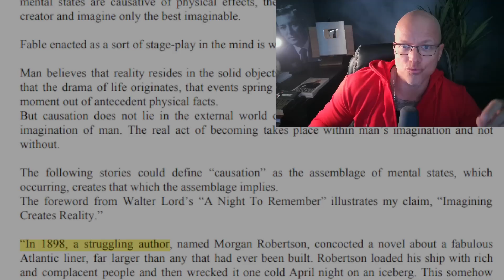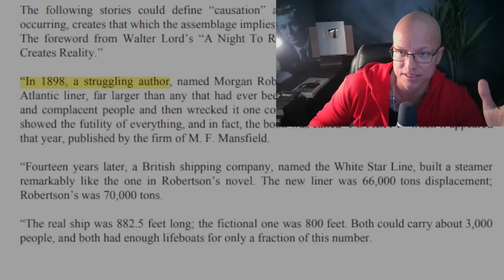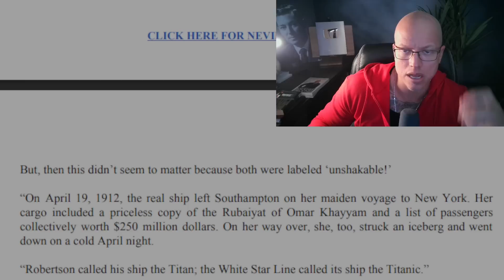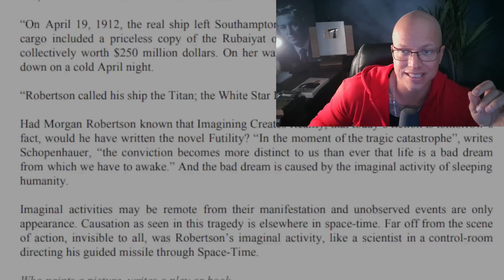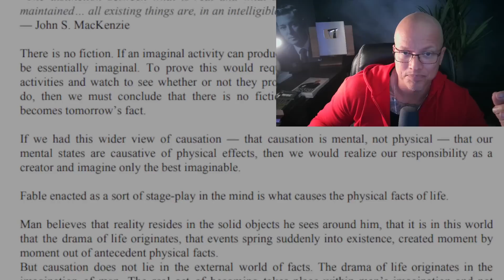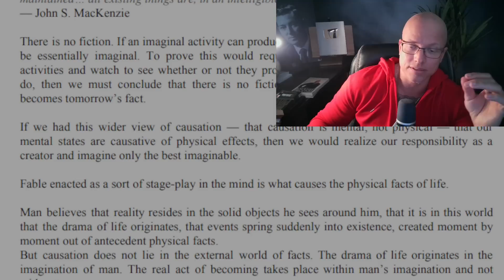Everything you “write down” will Manifest..